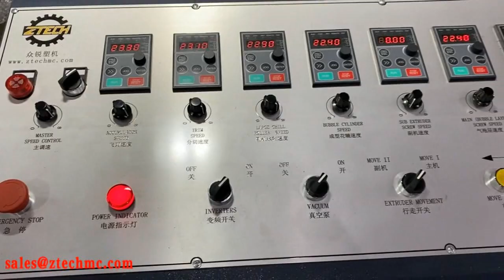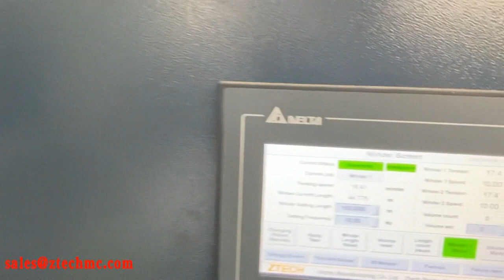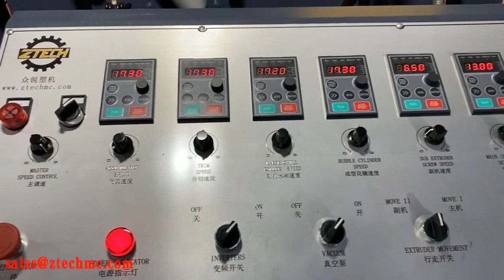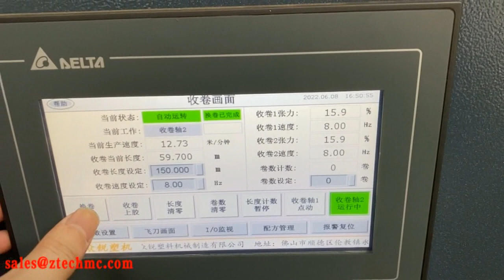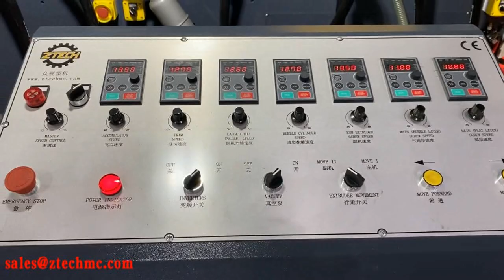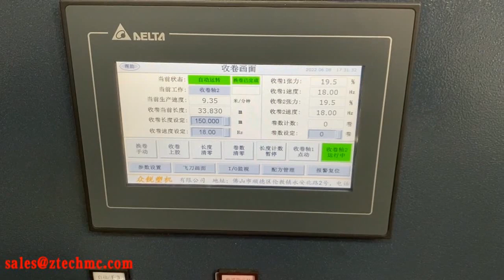2000mm width 5 layers bubble wrap platform unit